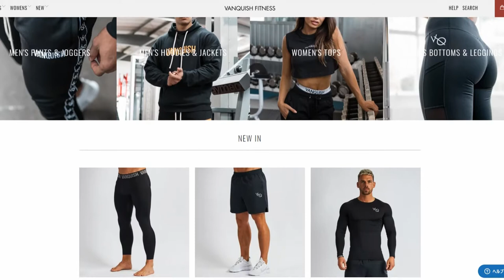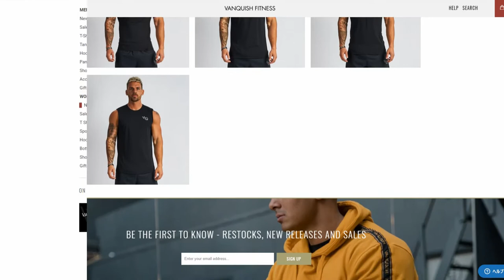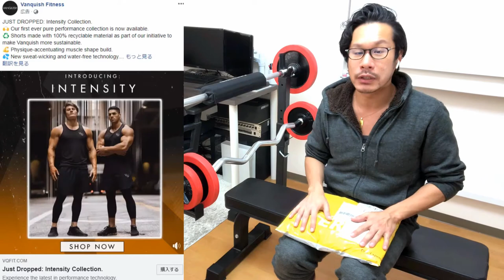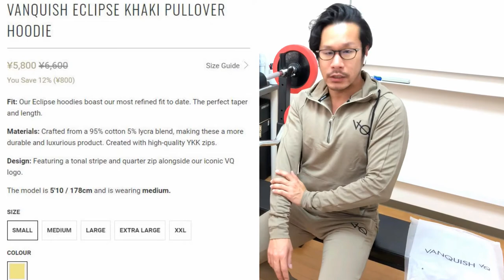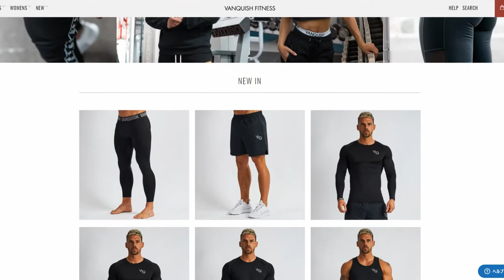【アマゾン物販講師】が気になってるブランド商材は？「スパンデックス5%」の強烈な魅力【Vanquish Fitness】